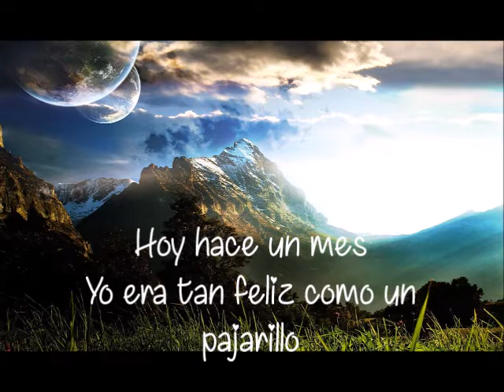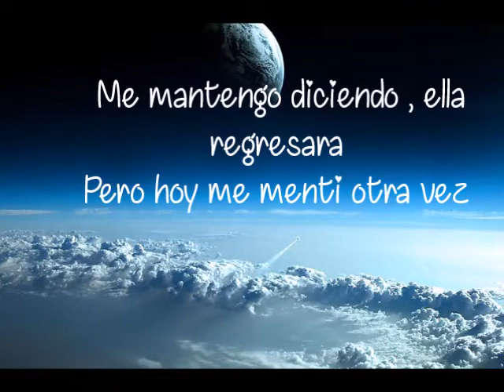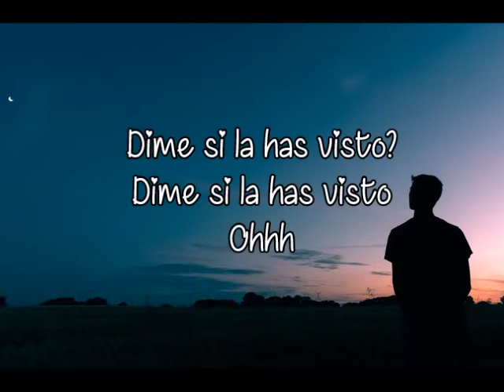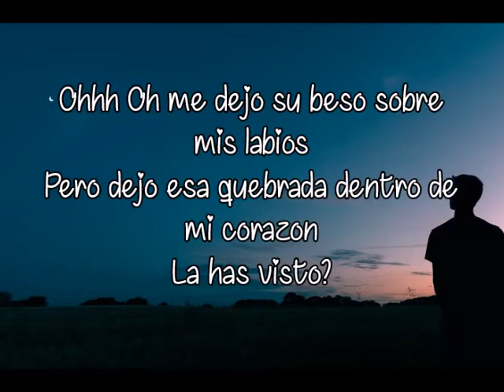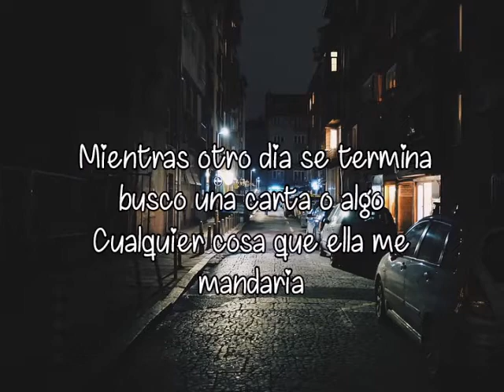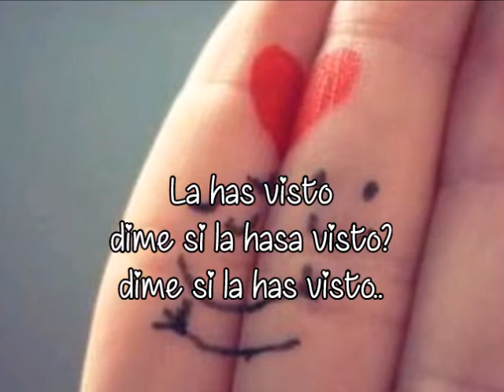HAVE YOU SEEN HER? THE CHIL-ITES LETRA EN ESPAÑOL